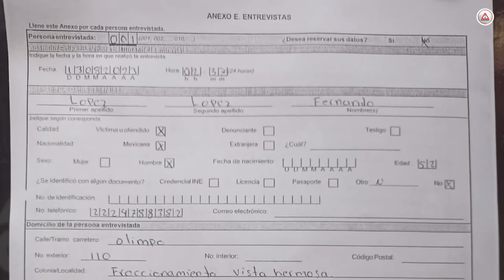Secuestrados y amenazados de muerte, hijos de presidenta de Mitontic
Hombres armados se los llevaron al poblado Oxinam, en donde la gente exige más de 5 millones que fueron robados y que su destino era aplicarlo en obra pública.